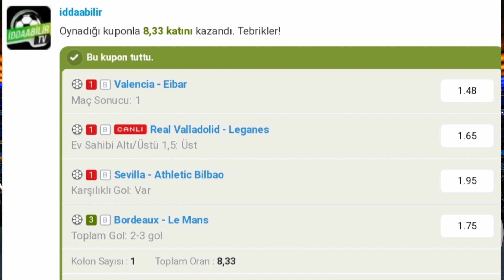HAFTA İÇİNE ÖZEL DEĞERLENDİRMELER! 7-8-9 OCAK İDDAA TAHMİNLERİ iddaabilir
Merhaba;
Şükrü ÖĞÜTLÜ Günün Güvenilir Futbol Karşılaşmalarının Analiz ve Yorumlarını sizler için paylaşıyor.
Umarım videoları beğenir ve destek olursunuz.
ÜYE OLMAK İÇİN
tıklayarak aramıza katılabilirsiniz!

Bu kanalda verilen analizler tamamen tavsiye amaçlıdır ve 18 yaşından küçüklerin bu videoyu izlemesi tavsiye edilmez.